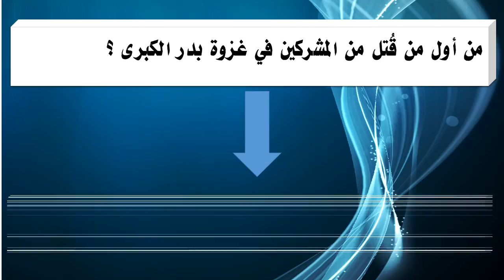من أول من قُتل من المشركين في غزوة بدر الكبرى ؟